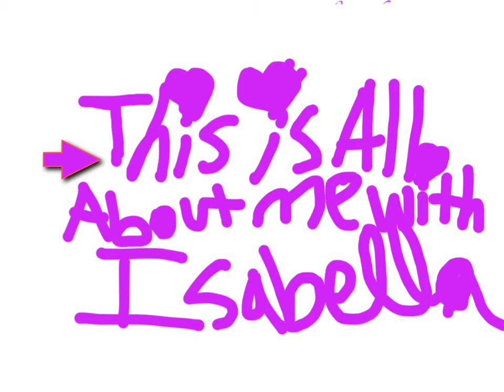all about me 2